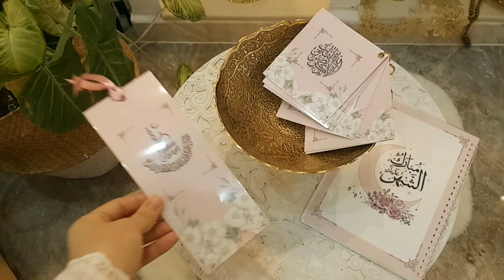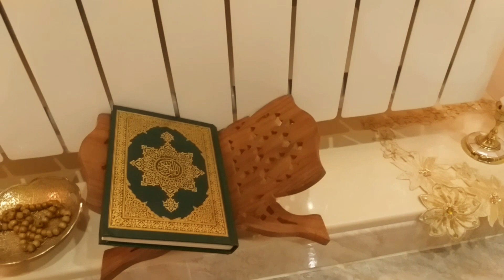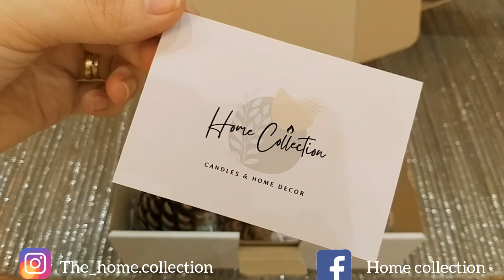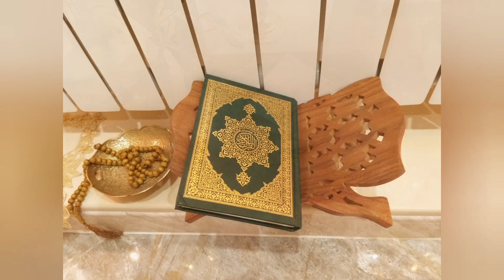غيرت شكل البيت، وضعت كلش ذهبي وجديد، ديكور مميز🌙🌙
الانستغرام
meriem_life_style

لطلب الأواني النحاسية:
رابط صفحة نحاس غرداية ماركت